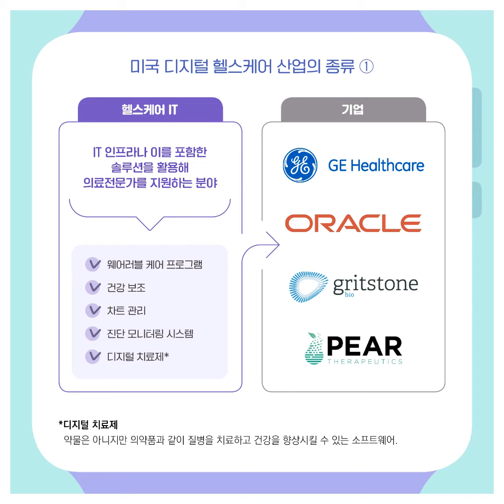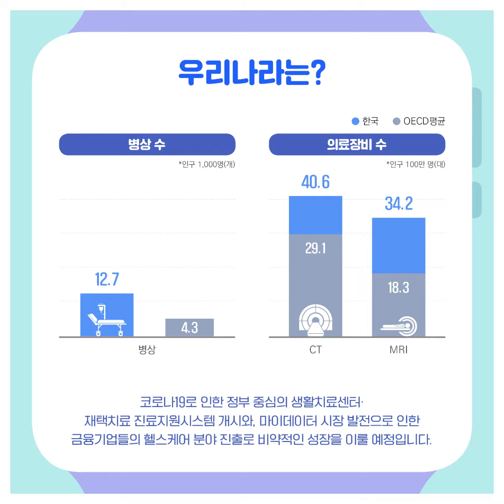모바일지식서비스 94호 : 세계최초, 최대규모로 발전한 미국 디지털 헬스케어 산업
📢하루 2분 투자로 스마트해지는 비법!🧐

한국지역정보개발원 "모바일 지식서비스" 제94호가 나왔습니다.

이번 호에서는 "세계최초, 최대규모로 발전한 미국 디지털 헬스케어 산업"을 소개합니다.😁